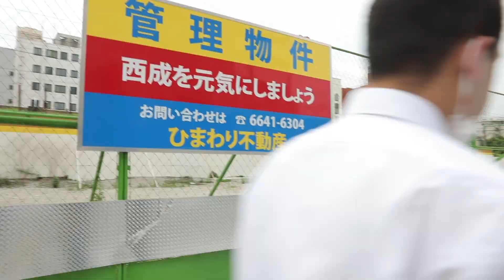MIYACHI PRESENTS KONBINI CONFESSIONS SEASON 2 EPISODE 2:🏰NISHINARI VETERANS 🏰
FOR EPISODE TWO WE TOOK A DAY TRIP OVER TO NISHINARI, ONE OF OSAKA’S MOST NOTORIOUS HOODS,  AND WE MET SOME VERY NICE PEOPLE ❤️ 🏪🍻